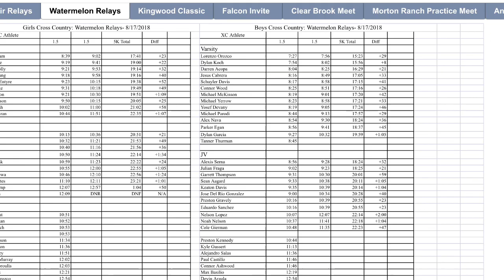Watermelon Relays- JV Girls August 17, 2018